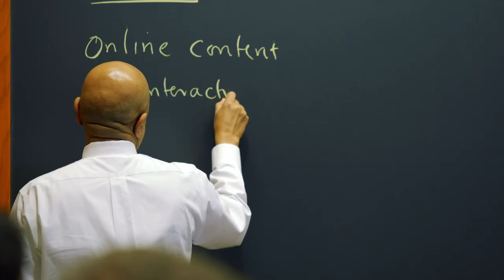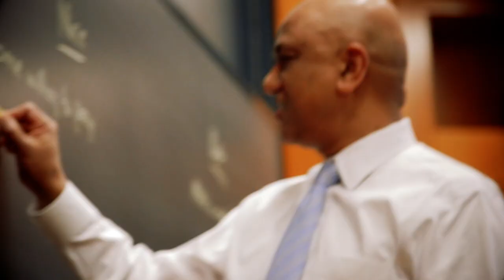Professor Sunil Gupta: Framework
Sunil Gupta, the Edward W. Carter Professor of Business Administration and co-chair of Executive Education’s Driving Digital Strategy program, describes how a generalized framework emerges from his case method research on digital transformation at companies including Amazon, Adobe, and the New York Times, which he can then take into the classroom.